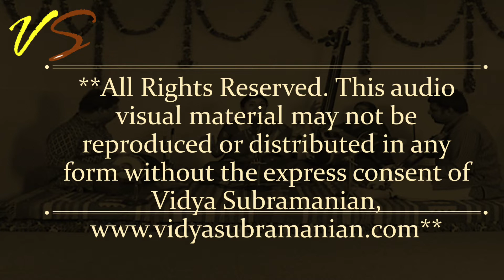VSA's Guide to Carnatic Concert Appreciation - Episode 7 - Key elements - swaras & improvisation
Have you been intrigued by Indian Classical music concerts? Do you want to get an insider's view of how a Carnatic concert is planned and performed? To commemorate the 11th anniversary of  the widely acclaimed “Guide to Carnatic Concert Appreciation” DVD (recorded in 2011), our rerun will feature a full length concert by Vidya's ensemble interspersed with detailed explanations and analysis in English redesigned for a contemporary YouTube format. This educational video series will interest art lovers, musicians, teachers and students. Join us for a new episode each week!

Vidya Subramanian Academy welcomes students of all ages, learning levels and locations. Vidya and her team of talented teachers offer Carnatic Classical and Indian devotional music lessons in a student focused environment. Customized, live online lessons are offered in the following categories: Carnatic and devotional vocal, classical instrumental, Sanskrit (language and slokas), Tamil (language and chants), Telugu language, Bharatanatyam, Yoga, Hindusthani vocal and konnakkol. For more info on classes, certification exams and other offerings,

Voice - Vidya Subramanian
Violin - M S Ananthkrishnan
Mrudangam - Erode Nagaraj
Tambura - Girija Kumar